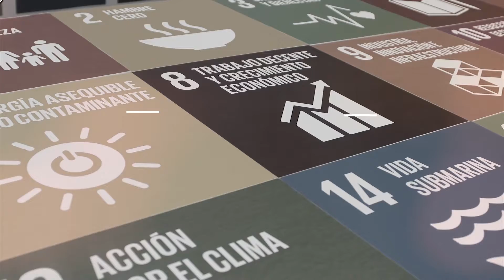Actividades de marzo en FEN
Actividades realizada durante el mes de marzo de 2018, en la Facultad de Economía y Negocios (FEN) de la Universidad de Chile.